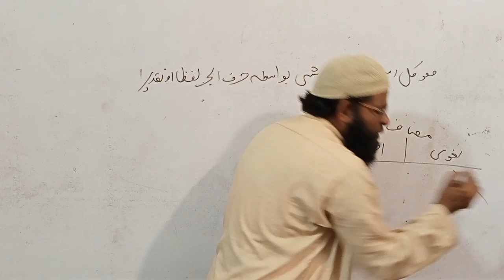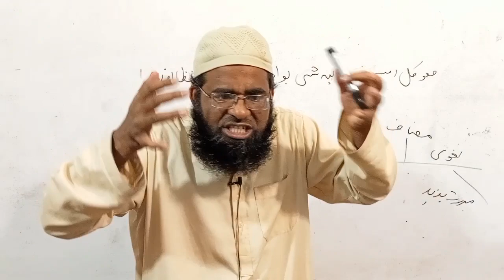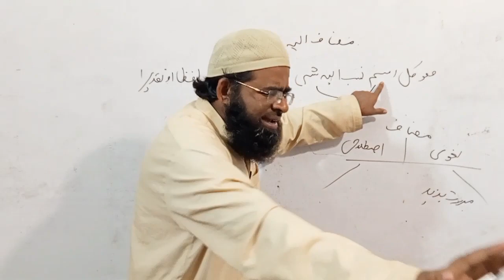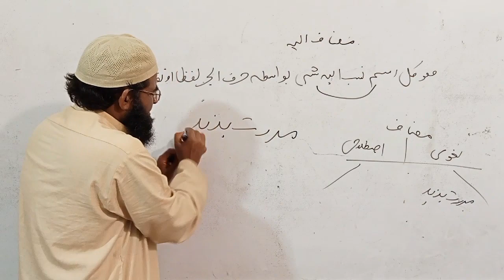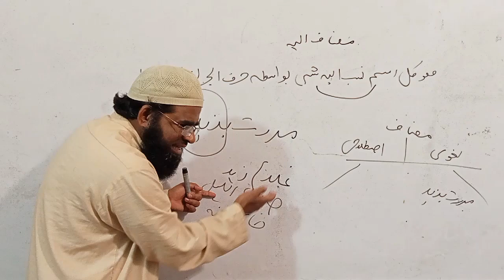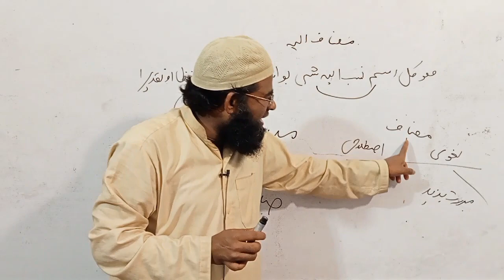فعل مضاف ھو سکتا ھے#allamarashidalirizvi